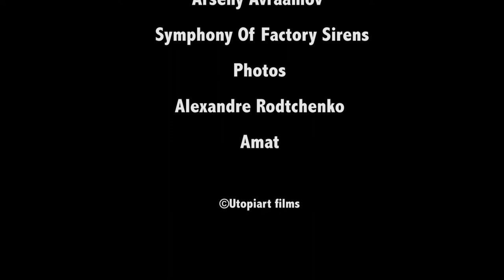Maïakovski réveille-toi, ils sont devenus fous!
Clip de Jorge Amat qui rend hommage au grand poète visionnaire Vladimir Maïakovski, d'après un poème et avec la voix de Delphine Durand. Le tout martelé par la musique constructiviste d'Arseny Avraam (1922) et avec les sublimes photos du grand Alexandre Rodtchenko.